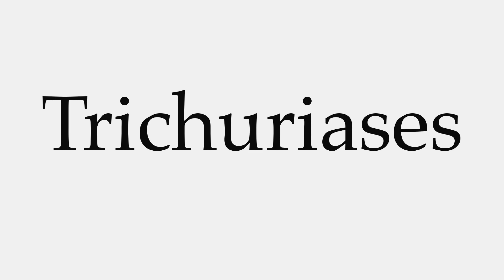How to Pronounce Trichuriases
This video shows you how to pronounce Trichuriases